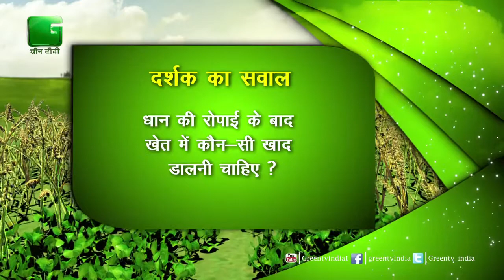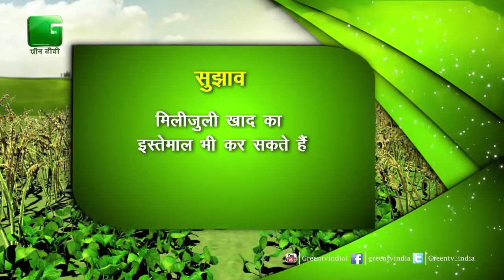Ranveer singh from Rewa, M.P In Puchhe Apna Sawal